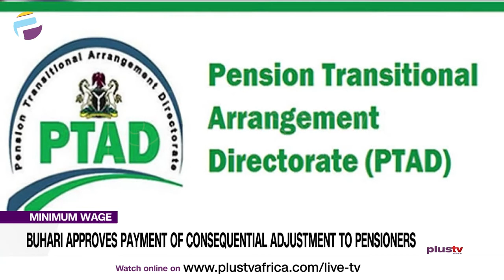Minimum Wage: Buhari Approves Payment Of Consequential Adjustment To Pensioners | NEWS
President Muhammadu Buhari has approved the payment of the consequential adjustment to pensioners under the Defined Benefit Scheme in line with the minimum wage approved in 2019.

The Executive Secretary, Pension Transitional Arrangement Directorate,  Chioma Ejikeme announced this at a news conference.